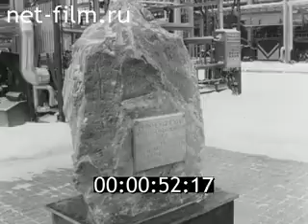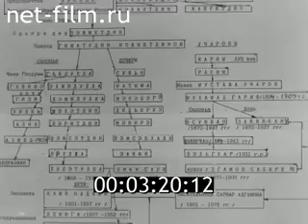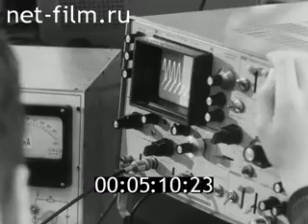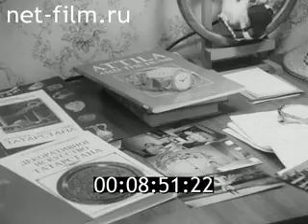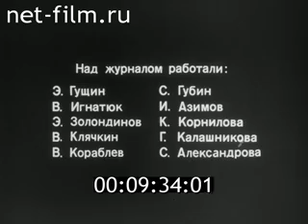Фарида Хасьянова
Киножурнал "Татарстан", 2003